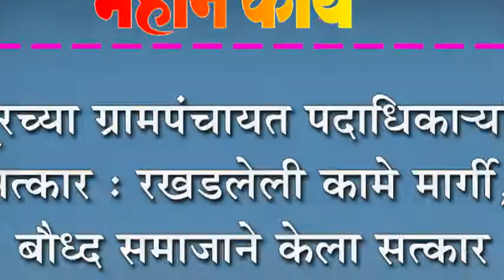मांगूरच्या ग्रामपंचायत पदाधिका-यांचा सत्कार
मांगूरच्या ग्रामपंचायत पदाधिका-यांचा सत्कार : रखडलेली कामे मार्गी, बौध्द समाजाने केला सत्कार